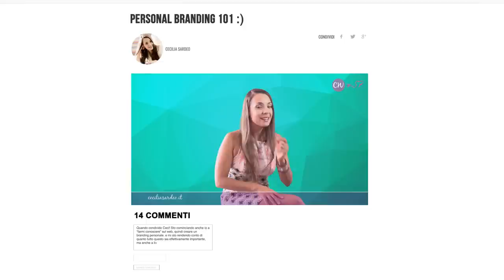Personal Branding di successo? Prova questi 3 step 🏆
In questo video ti racconto quali sono i 3 ingredienti per creare un personal brand di successo e fare personal branding in modo ottimale.

Se sei alla ricerca di ispirazione, non perderti tutti i Ceci Weekly a tema business e produttività, li trovi qui

Il problema più grande del marketing di oggi, è quello che chiamo ''l'effetto disco pub''.

Hai presente quel locale che vuole essere sia discoteca che pub, e dove per fare 2 chiacchiere non hai altra scelta che urlare perché la musica è troppo alta?

Viviamo in un'era dove tutti cercano di venderti qualcosa, con il risultato che ci perdiamo nel rumore.

Farci notare sta diventando più costoso e difficile che mai…
...o forse no?

Quando si parla di personal branding sono 3 i fattori che fanno tutta la differenza ormai.

Se vuoi scoprirli subito vola ai minuti:

00:25 ➡️ Fattore N.1
00:13 ➡️ Fattore N.2
01:59 ➡️ Fattore N.3 (questo può fare davvero tutta la differenza)
02:07 ➡️ Il Consiglio di Sam Cook che non ti aspetti 👂
02:41 ➡️ Una domanda a cui ti consiglio di rispondere se vuoi potenziare il tuo personal branding

Una volta visto il video raccontami qui sotto: quale di questi elementi manca al tuo personal branding?

E come pensi di metterli in pratica?

Non vedo l’ora di leggerti.👇

Ceci xx

PS. Una delle domande più frequenti che ricevo dalla tribù è "Come hai creato tutto questo?", "Come si lancia e cresce un progetto imprenditoriale sul web?"

Detto... Fatto! Come sai, ogni tuo desiderio per me è un ordine! 🔮

Ti invito a scoprire Biz Academy, la prima business academy dedicata alle donne che vogliono far crescere il proprio progetto in rete senza impazzire e sacrificare la propria libertà.

Biz Academy è una mappa compatta di tutti gli step che negli ultimi 7 anni ho testato e perfezionato per creare un business in cui credo e tu potrai usarla come scorciatoia, senza più sentirti sola e confusa mentre cerchi di capire come funziona ogni tassello necessario per crescere il tuo progetto.